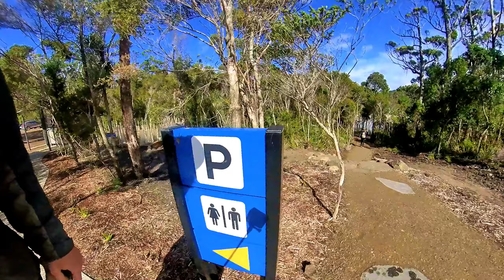Southern most point of Australia in cockle Creek Tasmania (part 1)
In this episode we first head off on the kayak in the sea just off catamaran Bay to test out the electric motors for the kayak. The next day we headed to the southern most point of Australia which is a 18km return hike. Stefan then heads off on adventure with the sur-ron exploring the forest paths in cockle Creek.

About us |
We're naomi and Stefan a couple of nomadic travellers from Australia.We explore the harsh beautiful land and water that is this beautiful country on the sur-ron electric bike , Euc , kayak and the E scooter. We are Travelling in our modified van Rocket. We began our journey in November 2020. We tow the van with a Volkswagen toureg and our van is fully self sufficient so we don't ever need to connect to a powered site or water.